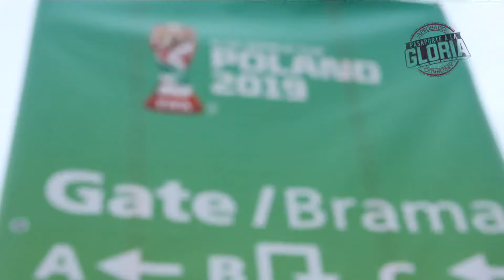LO MEJOR DEL 2019, CAPÍTULO 1 (PASAPORTE A LA GLORIA)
El 2019 trajo momentos únicos en la historia de nuestro deporte y Pasaporte a la Gloria hizo un esfuerzo periodístico para poder compartir con ustedes esos logros. La selección Sub 20 ganó el título sudamericano en Chile y alcanzo el tercer lugar en el Mundial de Polonia, viajamos a Italia para acompañar a Richard Carapaz que sorprendió al mundo al  ganar el Giro de Italia, recordamos la trayectoria y los goles del "Tanque Hurtado" y conocimos la vida de la pentacampeona de Karate Jacqueline Factos, este es un primer vistazo a lo mejor de nuestro programa